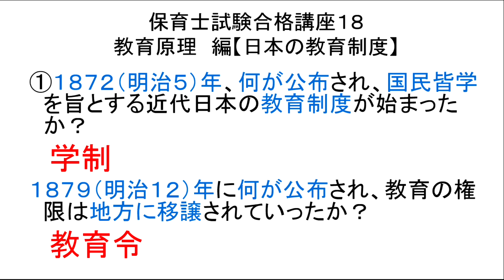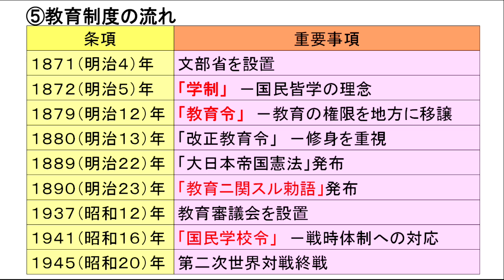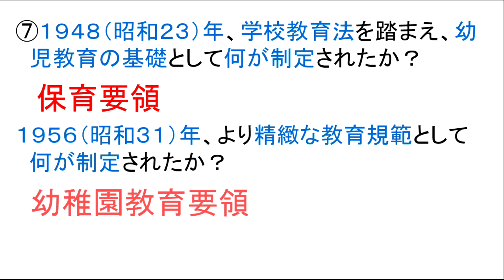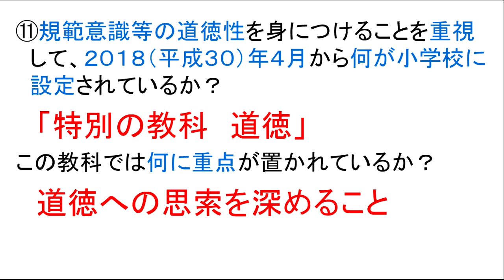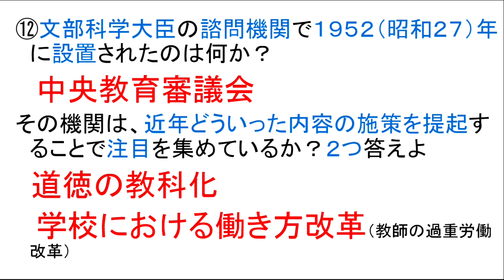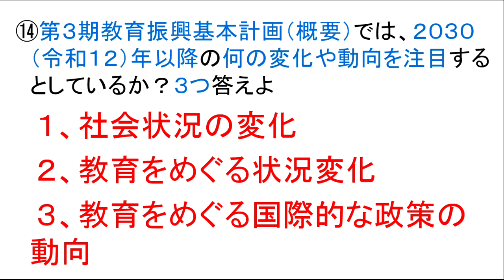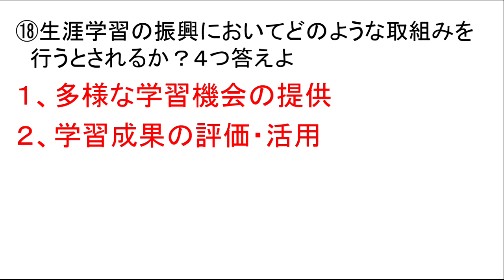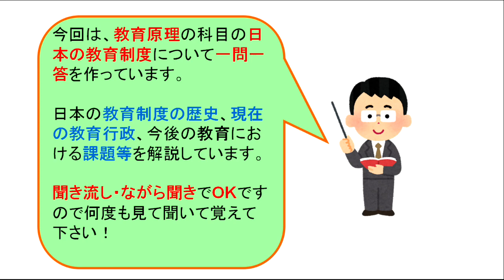保育士試験合格講座18聞き流し独学テキスト【教育原理編 日本の教育制度】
今回は、保育士試験対策として【教育原理編
日本の教育制度】について動画を作っていま
す。

日本の教育制度の歴史や現在の教育制度につ
いて、現在とこれからの日本の教育の課題等
についてコンパクトにまとめています。

一問一答で覚えやすくしていますので、何度
も見て聞いて覚えて試験に備えて下さい！

試験対策にお役立て下さい(^^♪

◆保育士資格合格講座　動画

します。

ます。

　　　　介護福祉士
　　　　福祉住環境コーディネーター
　　　　公認心理師
　　　　す。

います。

◆つーちゃんの音声配信　stand.fm
日々の生活・仕事などについて話しています(^^♪